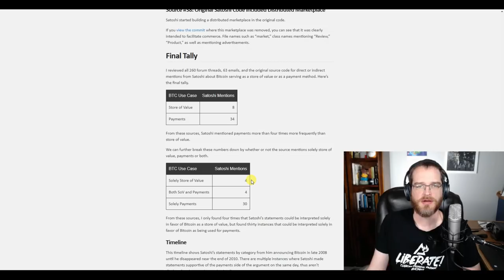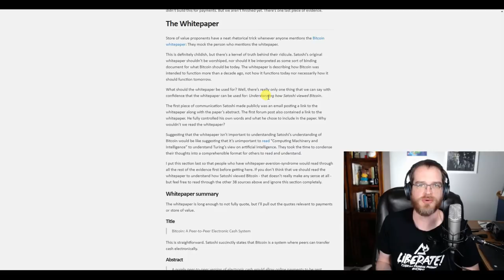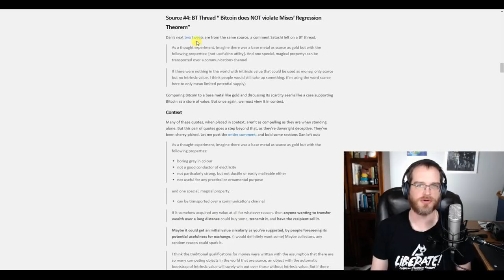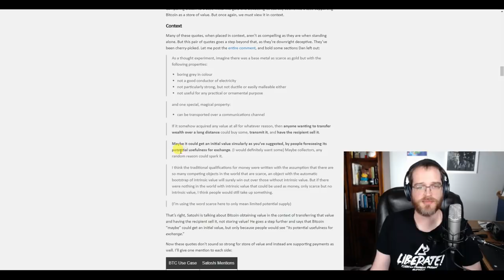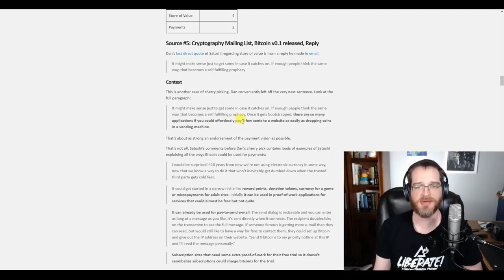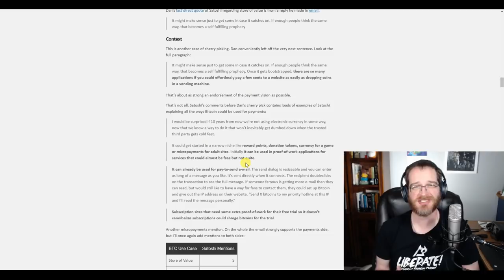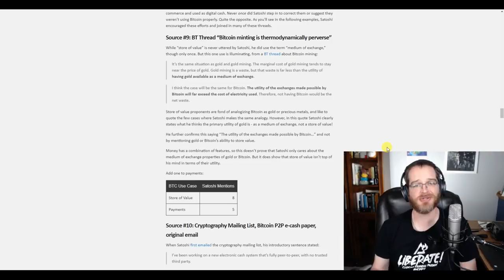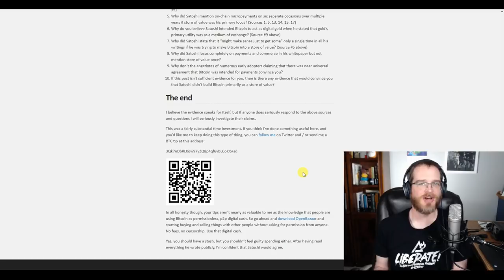Breakdown of Satoshi's Writings: Bitcoin not Built as Store of Value